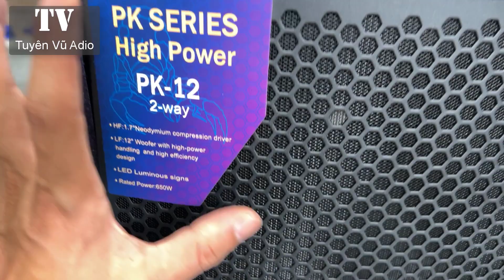Loa LA PK 12 Bản Cao Cấp Nhất Các Bác Có Đánh Gía Như Nào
Không ngừng cải tiến thiết bị âm thanh của mình bằng việc ra mắt những model chất lượng, mới đây dòng Loa LA PK 12 phiên bản cao cấp nhất 2021 đã được đem tới thị trường âm thanh karaoke Việt Nam đáp ứng mọi nhu cầu, tiêu chuẩn âm thanh khắt khe nhất. Thiết kế hiện đại, trẻ trung và có thể đem đến chất âm tuyệt vời hứa hẹn không làm bạn thất vọng.
Thiết kế Loa LA PK 12
Loa Loa LA PK 12 với vóc dáng khỏe khoắn, kích thước các chiều rộng, cao, sâu lần lượt 360 x 610 x 390 mm, trọng lượng đạt 20,5 kg không hề gây khó khăn cho bạn khi lắp đặt, vận chuyển hoặc bố trí bất kỳ không gian nào.
Phần thùng loa được chế tác từ chất liệu gỗ cao cấp MDF giúp loa hoạt động ổn định, hạn chế rung lắc, lớp vỏ cứng cáp chịu lực tác động va đập mạnh từ bên ngoài. Phủ bên ngoài là lớp sơn đen tuyền thích hợp với không gian, nội thất gia đình.
Hệ thống củ loa được bố trí ở mặt trước che chắn bởi tấm ê căng cỡ lớn, logo thương hiệu LA CLUB AUDIO được bố trí nổi bật ở phía góc phải. Mặt sau là các cổng kết nối và đường ra vào của các thiết bị khác cho người dùng phối ghép dễ dàng.

Video này Tuyên Vũ Audio sẽ giới thiệu với quý vị khán giả về Loa LA PK 12 Bản Cao Cấp Nhất Các Bác Có Đánh Gía Như Nào, ngoài ra các bác có thể tham khảo về các loại vang cơ lai số caf, vang cơ avpro, vang cơ dmx asp 1000 bên em.